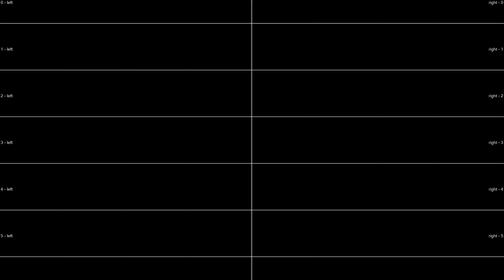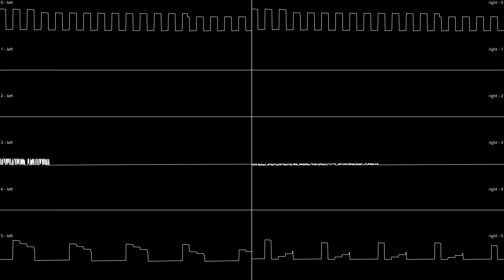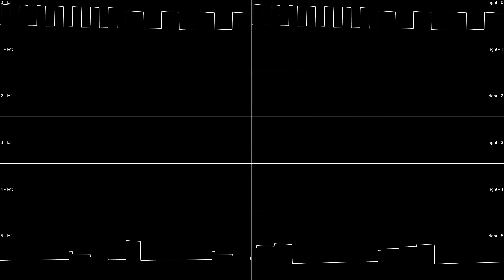SAM Coupé: Harlequin - Title Music - stereo oscilloscope view 4K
Pyramex's 'Harlequin - Title Music' (2009) on the SAM Coupé (SAA1099 sound chip).

Music for a demo of Harlequin for Quazar's Sam Coupe Mayhem Accelerator.

Original composition by Barry Leitch (1992).

Song created with E-Tracker.
Sound recorded with SimCoupe and SAASound bleeding-edge debug mode.
Oscilloscope view created with SidWizPlus.